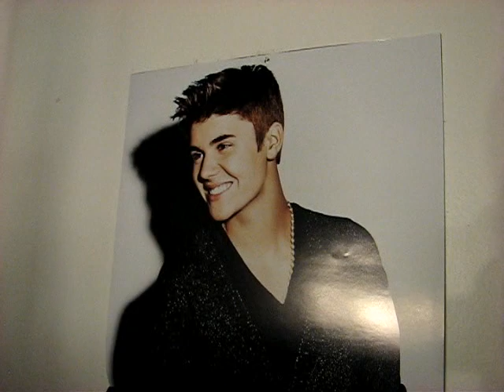Spoken Word Poetry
Jessica: This Summer I wrote a poem on addiction, trying out the spoken word poetry style. It was during a time when addiction habits in myself and others had made me want to condense through words what I was feeling. I know that it has flaws, but I hope you're able to take something from it! : )

Some of my favorites (all from the same website)